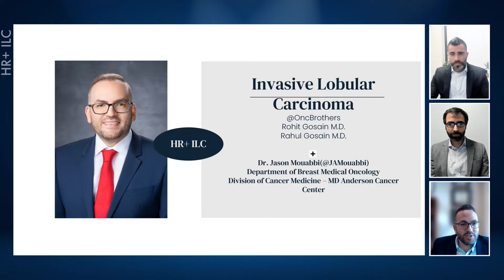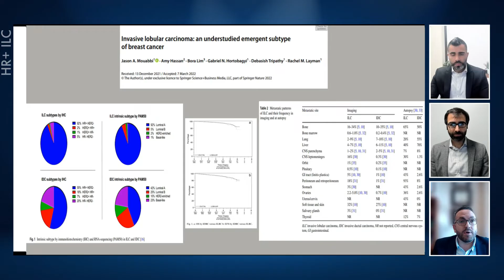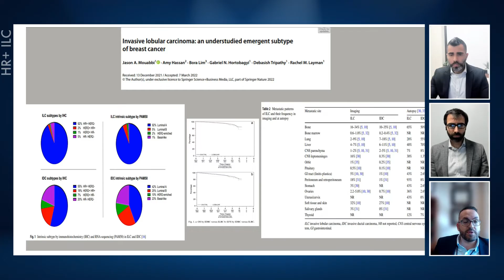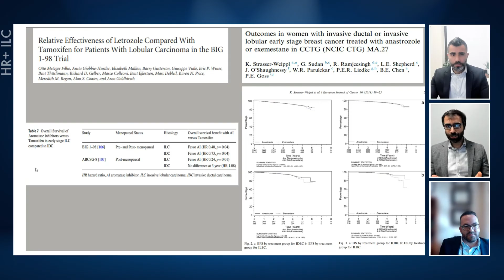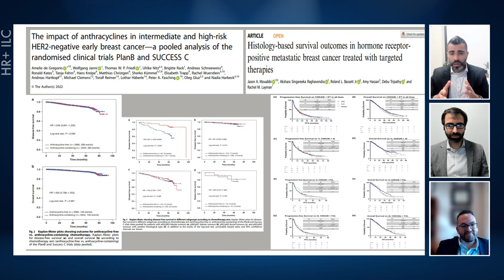HR+ Invasive Lobular Carcinoma Management - OncBrothers (Rohit & Rahul Gosain) w/ Dr. Jason Mouabbi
Discussing the management of Invasive Lobular Carcinoma with Dr. Jason Mouabbi from the MD Anderson Cancer Center. We see different histologies in hormone receptor-positive breast cancer patients - we will focus on invasive lobular carcinoma in this video. Are these patients different than one with invasive ductal carcinoma? How does the prognosis differs?